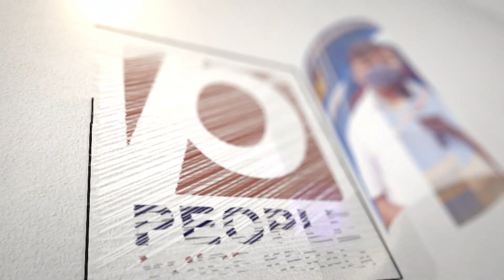മലയാളി പ്രവാസികൾക്ക് ഏറെ സന്തോഷിക്കാം.. വമ്പൻ പുത്തൻ മാറ്റവുമായി സൗദി.. | Saudi Arabia